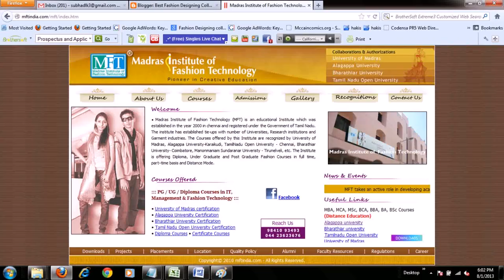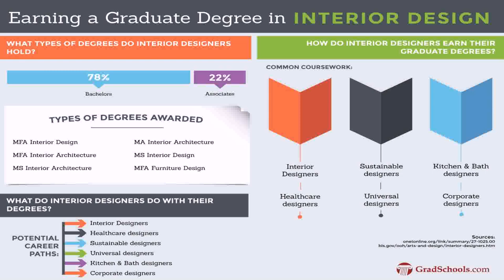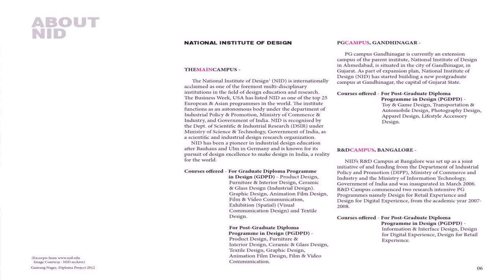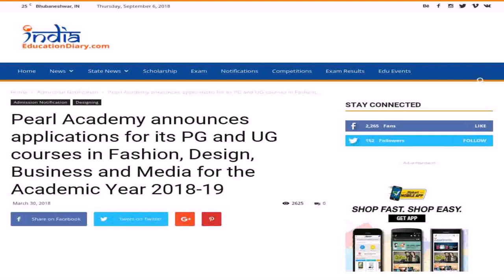Interior Design Postgraduate Courses India